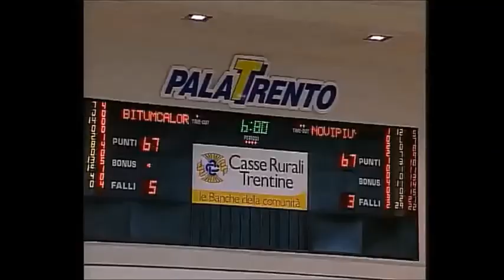La tripla di Luca Conte a 6'' dalla fine che illude il PalaTrento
Luca Conte mette la tripla del pareggio a 6'' dalla fine, ma la Bitumcalor Trento è beffata poi da Malaventura